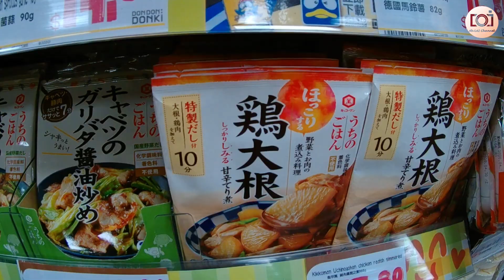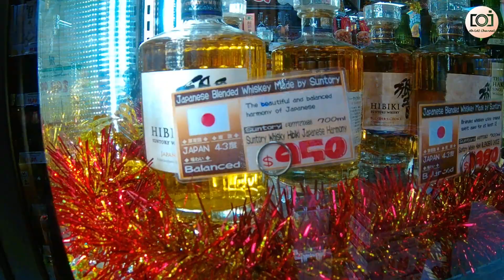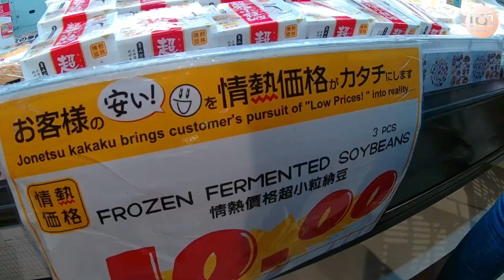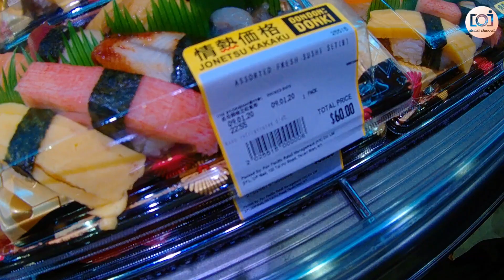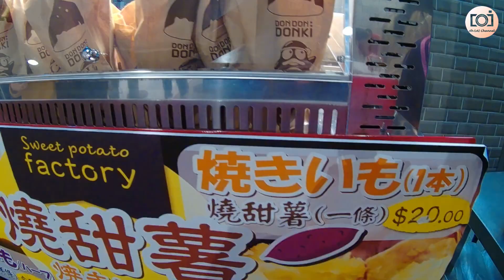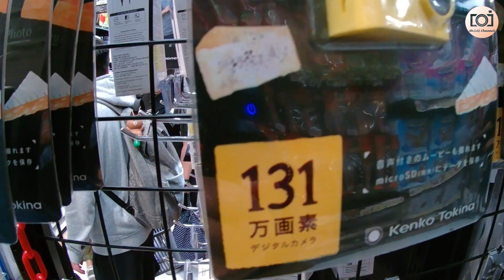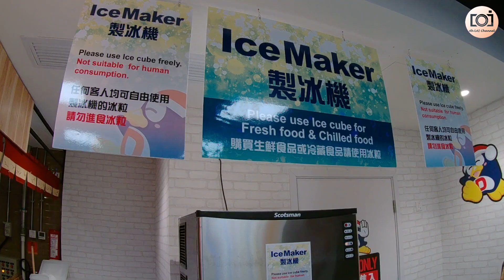荃灣 激安/驚安の殿堂唔使排隊喇！一齊去睇睇